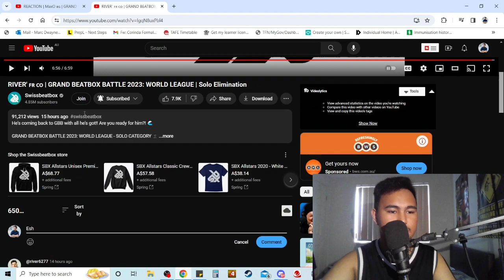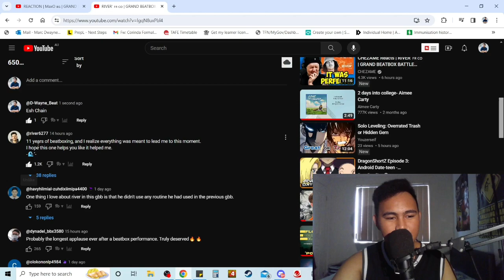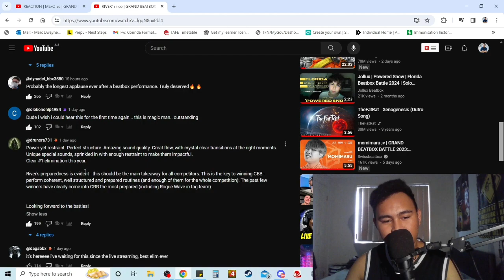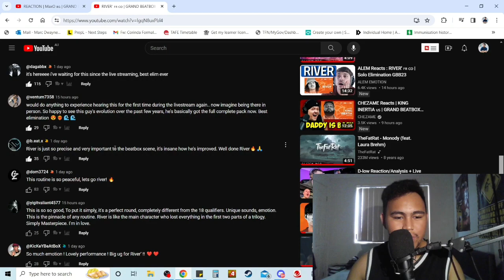REACTION | RIVER' 🇫🇷 🇨🇴 | GRAND BEATBOX BATTLE 2023: WORLD LEAGUE | Solo Elimination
My Achievements:
5x Champion
6x Vice-Champion
9x Semi-Finalist
5x 3rd Place
3x 4th Place

My Social Medias:
My 2nd Instagram Account: @d_wayne_beat_2nd
My Discord Username: D-Wayne Beat7978
Epic Games Username: D-Wayne_Beat
Roblox Username: D_Wayneb3at